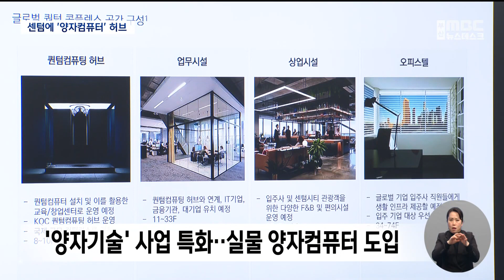센텀에 '양자 컴퓨터' 허브 들어선다 (2023-02-07,화/뉴스데스크/부산MBC)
▶지난 20여년간 공터로 남아있던 센텀시티 벡스코 맞은 편 노른자위 땅이 미국의 부동산 회사에 1890억원에 팔렸습니다. 여기에다 74층 높이의  초고층 양자컴퓨터 빌딩을 짓는다는데, 그동안 여러차례 개발사업이 파행을 겪어온만큼 이번에는 사업이 제대로 진행될지 지켜봐야겠습니다.